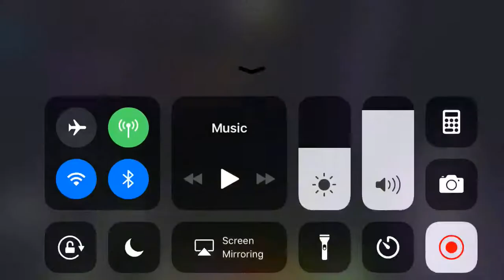Sheep Bungee Jumping 1: The Game Begins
Sheep-
Red: 7
Orange: 7
Yellow: 7
Green: 7
Blue: 7
Purple: 7
Pink: 6
Deaths:
2 Reds
2 Oranges
4 Yellows
2 Greens
3 Blues
2 Purples
Total: 15 Deaths
Remaining: 33/48
Updated Color Count
Red: 5
Orange: 5
Yellow: 3
Green: 5
Blue: 4
Purple: 5
Pink: 6

Which Color will win? Tune in to Episode 2 to see who gets eliminated next episode!